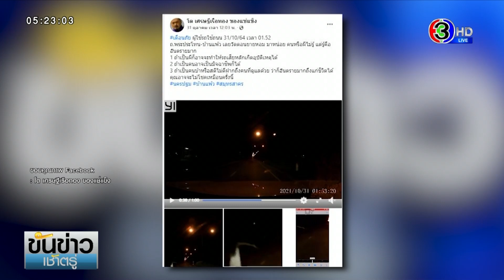หนุ่มเตือนภัย มิจฉาชีพหรือผี ยืนโบกมือบนถนนกลางดึก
ผู้ใช้เฟซบุ๊ก “โต เศรษฐีเรือทอง ของแช่แข็ง” โพสต์ ภาพกล้องหน้ารถ เวลา 01.52 น. วันที่ 31 ต.ค. ขณะขับรถผ่าน ถนนพระประโทน-บ้านแพ้ว แถววัดดอนยายหอม จังหวัดนครปฐม พบเห็นผู้หญิง ผมยาว คลุมผ้าขาวไม่รู้ว่าเป็นคนหรือผีกันแน่ ยืนอยู่กลางถนน

ทั้งนี้ คุณโต ยังระบุโพสต์ว่า เตือนภัย ผู้ใช้รถใช้ถนน 1.ถ้าเป็นผีก็อาจทำให้รถเกิดอุบัติเหตุเสียหลักได้ 2.ถ้าเป็นคนอาจเป็นมิจฉาชีพได้ 3.ถ้าเป็นคนบ้าหรือสติไม่ดี ฝากถึงคนที่ดูแลด้วย ว่าก็อันตรายมากถึงชีวิตได้ คุณอาจจะไม่โชคดีเหมือนครั้งนี้

รายการ ขันข่าวเช้าตรู่ วันที่ 4 พ.ย. 2564